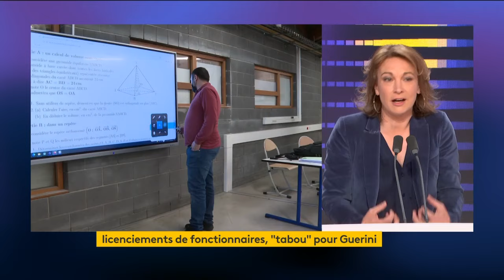Le "8h30 franceinfo" de Marylise Léon